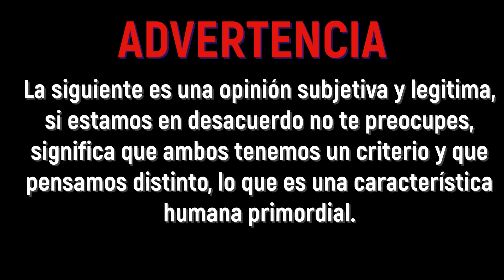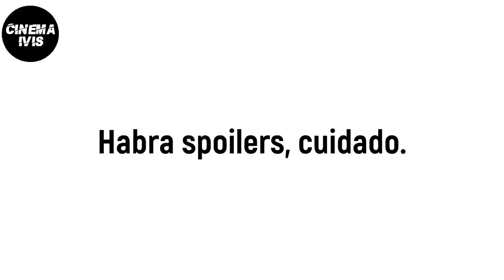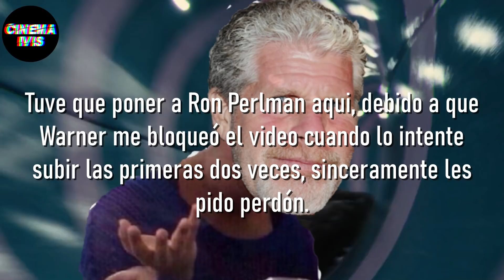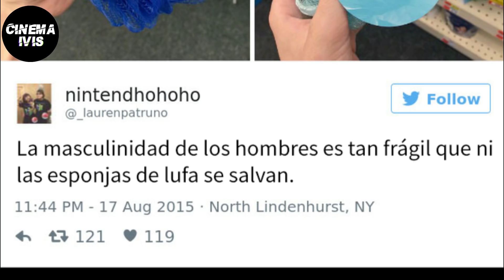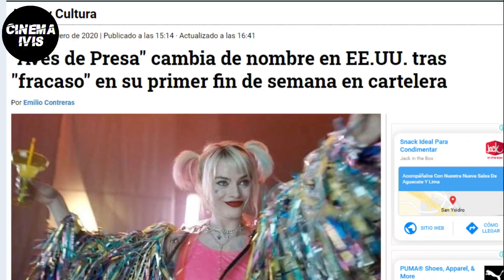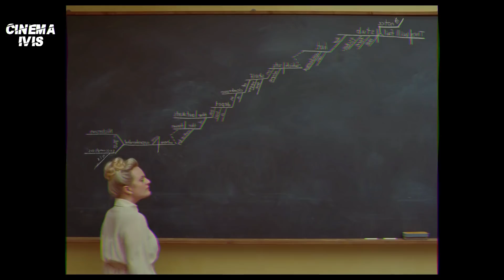BIRDS OF PREY es un desperdicio de potencial.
Tenia expectativas con esta película, pero simplemente fue una decepción con mucho potencial desperdiciado.